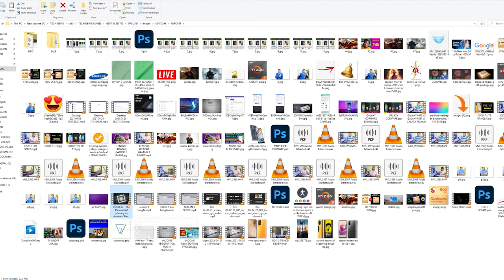[5ft Drop Test] 🔥 BEST Hard Disk Shock-proof Case | GIZGA Hard Drive Case Unboxing & Review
GIZGA Hard Drive Case

WD 1.5 TB External hdd

Hello,

In this video, I am going to tell you about GIZGA shock proof hard disk case.

Topic Covered -

2.5 hdd external case
external hard disk case price
seagate external hard disk case
external hard disk case
external hard drice case
hard drive